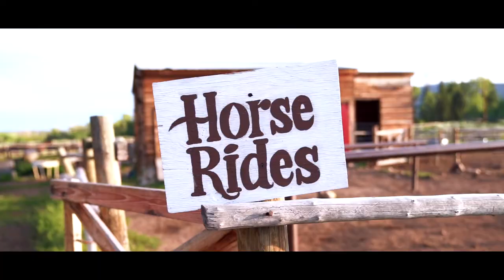A Dude Ranch // Medicine Bow Lodge, WY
A video depicting what it looks like to vacation to Medicine Bow Lodge in Wyoming. From riding horses, to the beauties of nature, to wildlife, to just having a good time, this dude ranch is for any and every person interested.